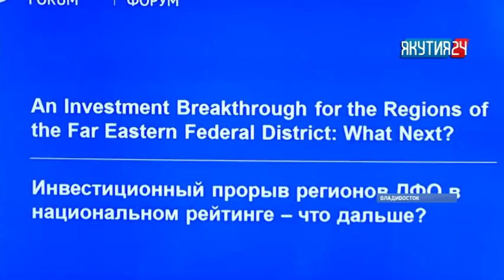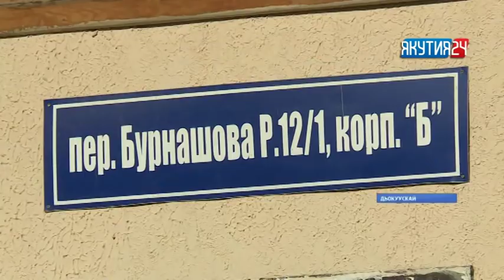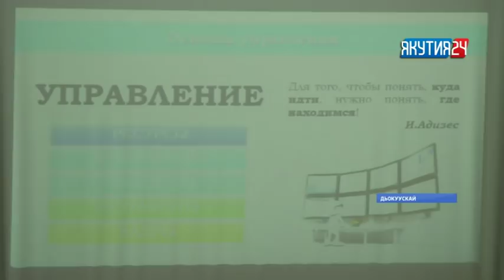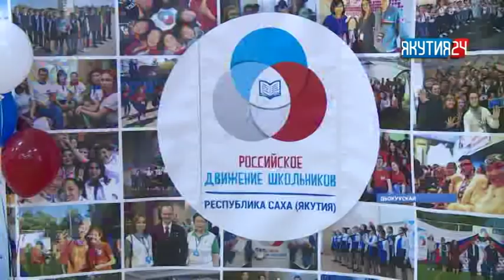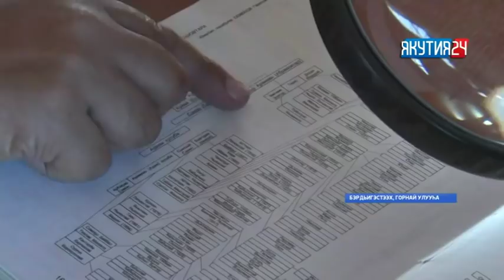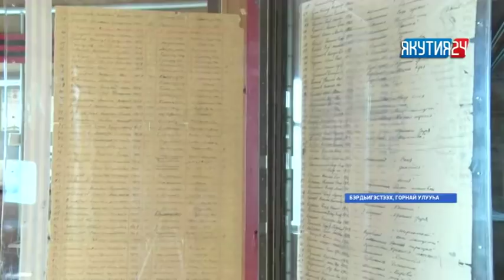«Саха сирэ» информационнай биэрии. Балаҕан ыйын 12 күнэ, 13:30 ч